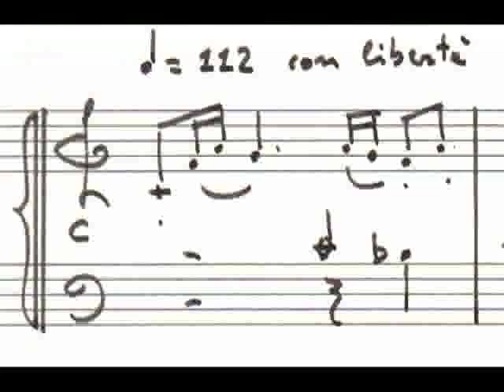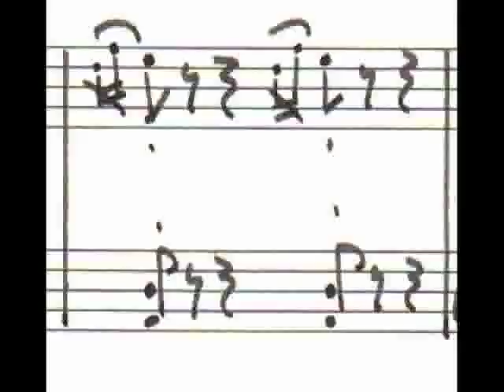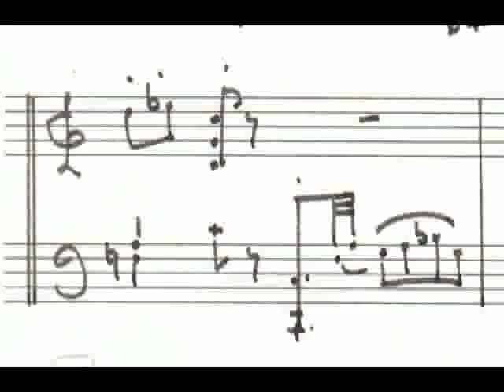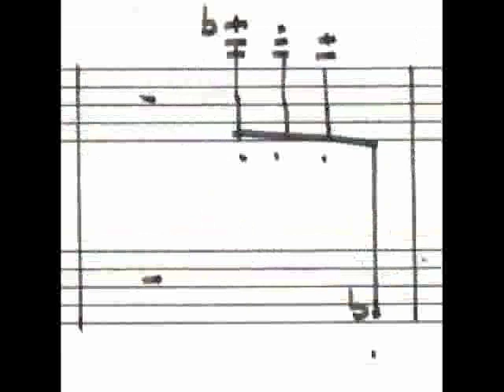francesco bellomi Sonatina Scherzosa Preambolo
Sonatina Scherzosa per Organo 1982 I° tempo Preambolo Organ player: Andrea Toschi. Organ builder: F.C. Paccagnella 1997 pipe mechanical organ

You can buy an autograph manuscript (not a copy) of this work (on white paper, size A4, write with Reform Calligraphy fountain pen, black ink).
Price: € 8 ($ 10) + Shipping Cost (€ 2 in Europe, $ 5 in other lands).
No Visa, No Paypal, no credit cards or payment by bank.
Only a envelope with the money to the address you will receive by mail.
PS. this piece is without copyright, but with copyleft!
Against Intellectual (and Banks) Monopoly!